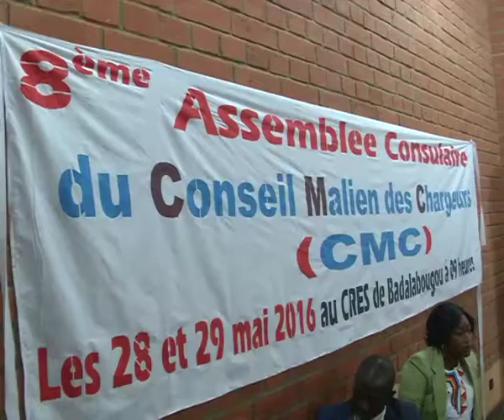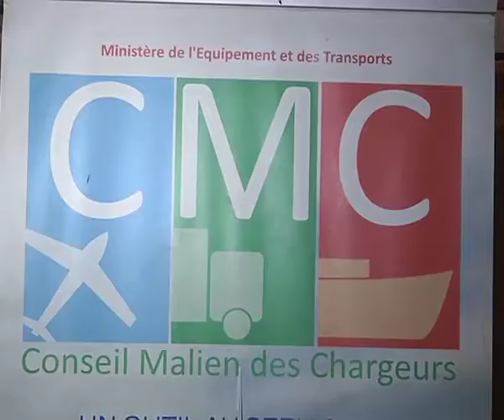CMC. L’homme arrive à faire l’unanimité autour de sa personne.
C’est en principe que le Président du Conseil malien des chargeurs a été investi. Tout porte à croire qu’Ousmane Babalaye Daou se succède à lui-même, puisqu’à ce jour aucune autre candidature contre lui n’existait. L’homme arrive à faire l’unanimité autour de sa personne.